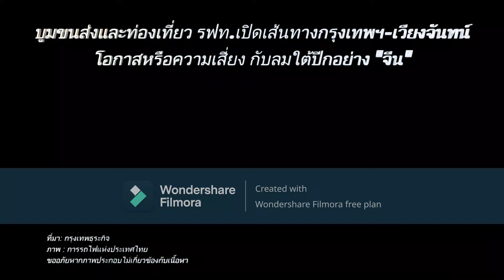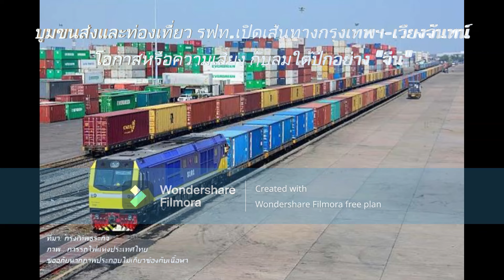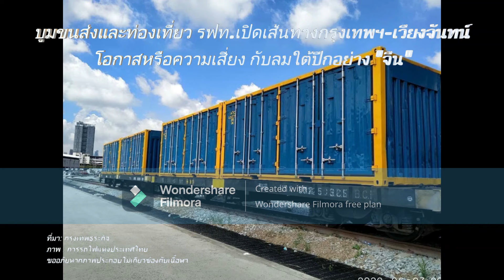บูมเส้นทางรถไฟไทย-ลาว-จีน โอกาสหรือความเสี่ยงกับลมใต้ปีกของจีน